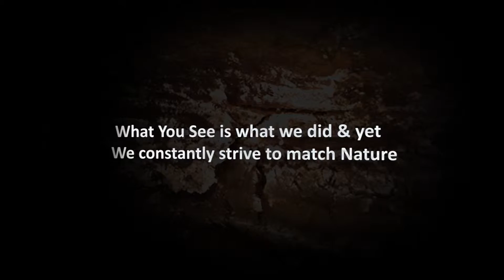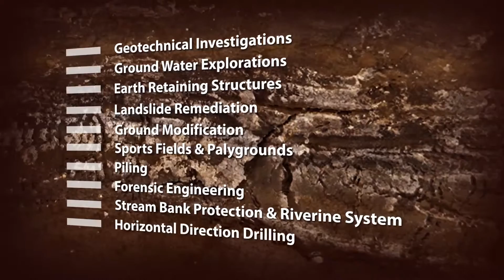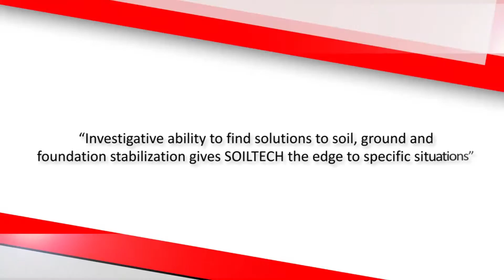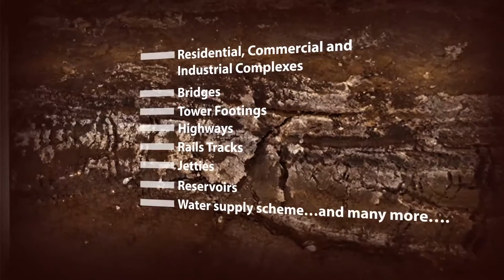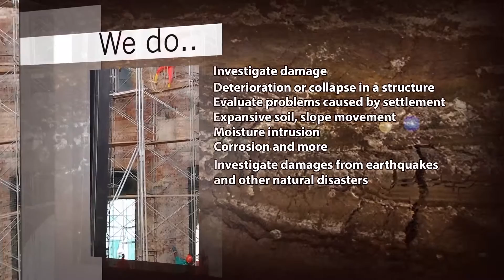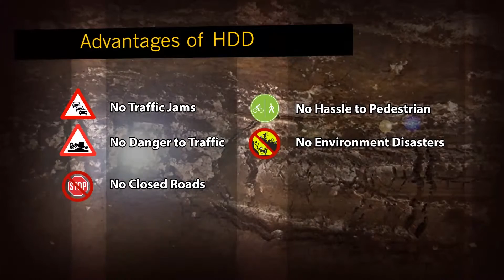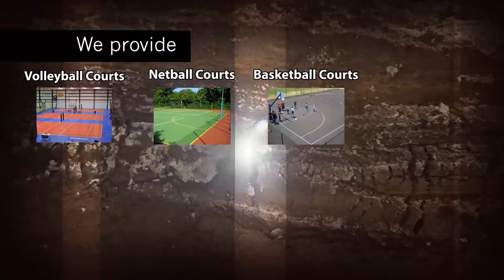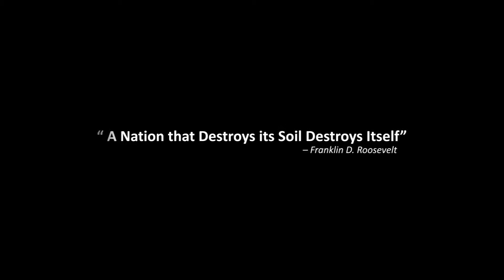SOILTECH COMPANY VIDEO 2015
Geo-Technical Engineering is an Art as well as a Science